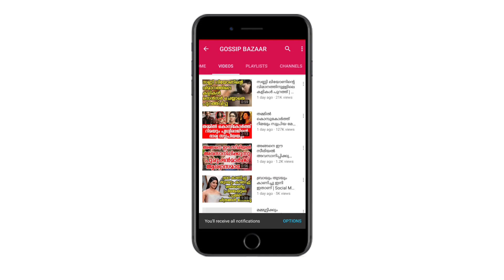ആരും ചെയ്യാത്തത് ചെയ്യാൻ സ്നേഹ പോയി ഒടുവിൽ സംഭവിച്ചത് | Sneha Less Her Weight But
Watch ആരും ചെയ്യാത്തത് ചെയ്യാൻ സ്നേഹ പോയി ഒടുവിൽ സംഭവിച്ചത് Sneha Less Her Weight   But